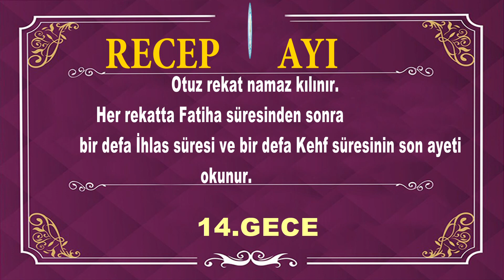Recep Ayı Günlük Amelleri (14.Gece)